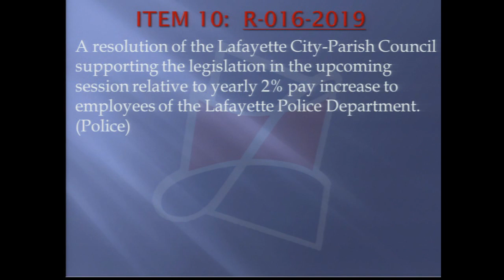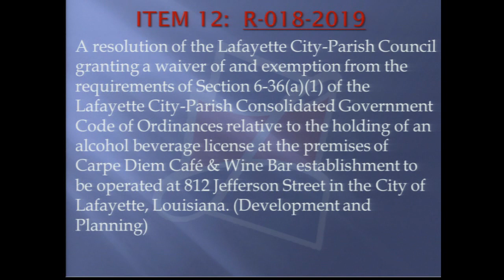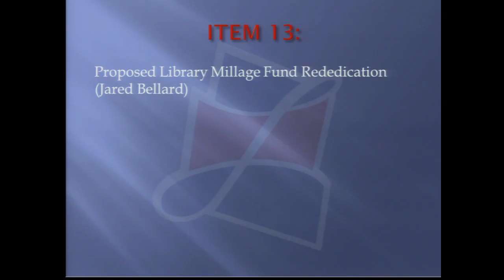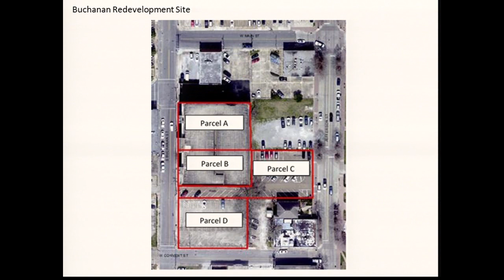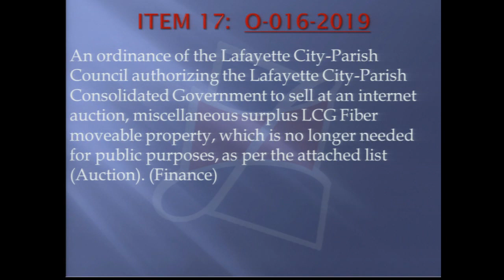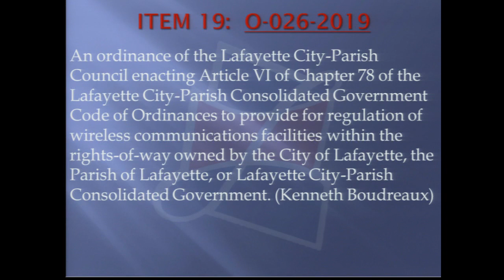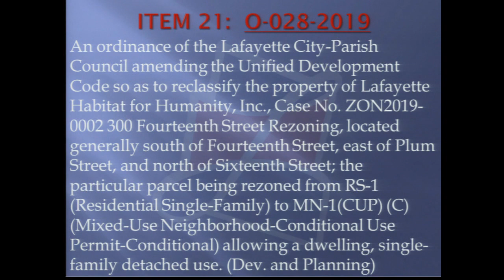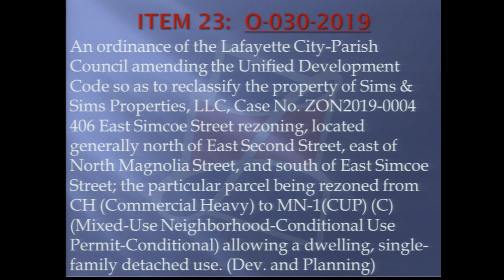Lafayette Parish Council Meeting of 3/12/2019 part 5 of 7